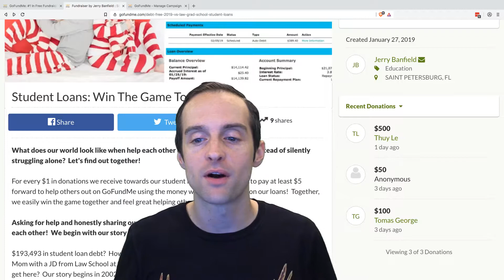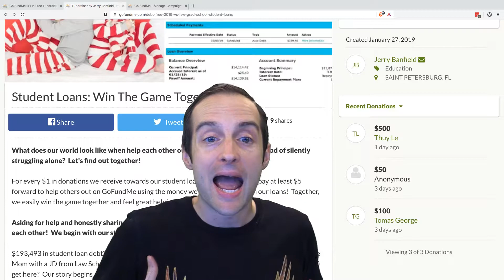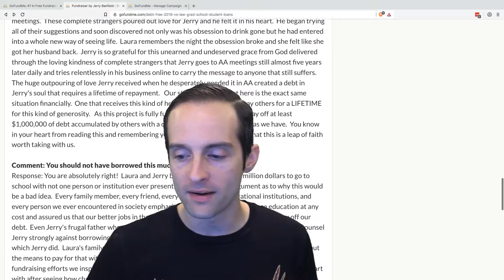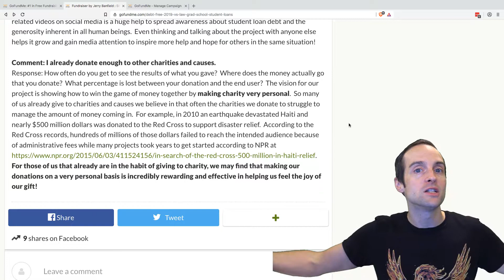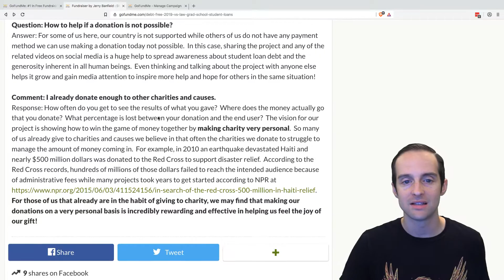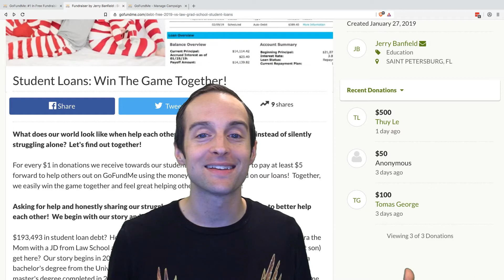GoFundMe: 7 | Reflecting on initial donations and rejections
Learn how to use GoFundMe, the #1 free fundraising platform offering crowdfunding for medical, memorial, emergency, nonprofit, education, animals, business, community, event, family, and more in this GoFundMe video course for beginners!

In this course you will learn:

- GoFundMe explained including what to fundraise for, campaign creation, and tax liability
- Summoning the courage to sign up and launch the first campaign on GoFundMe!
- GoFundMe campaign creation overview, story, and photo
- #1 tip for success with a GoFundMe campaign
- GoFundMe campaign link change and custom URL
- Reflecting on initial donations and rejections
- Who to ask for donations to a GoFundMe campaign?
- GoFundMe message template to ask for donations
- GoFundMe identify verification setups and bank account connection for withdrawals